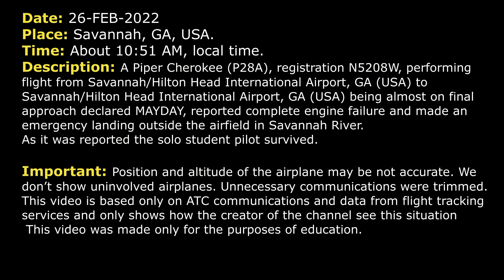MAYDAY. Solo student pilot has complete engine failure | Piper Cherokee P28A | Savannah, ATC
THIS VIDEO IS A RECONSTRUCTION OF THE FOLLOWING SITUATION IN FLIGHT:

26-FEB-2022. A Piper Cherokee (P28A), registration N5208W, performing flight from Savannah/Hilton Head International Airport, GA (USA) to Savannah/Hilton Head International Airport, GA (USA) being almost on final approach declared MAYDAY, reported complete engine failure and made an emergency landing outside the airfield in Savannah River. As it was reported the solo student pilot survived.

N5208W: Savannah Tower, Cherokee 5208W, student solo, left base for RW 1.
TOWER: Cherokee 5208W, Savannah Tower, RW 1 cleared to land.
N5208W: Cleared to land RW 1, 08W.
TOWER: …left downwind for RW 28, traffic on a 4-mile… correction, 3.5-mile final for RW 28, G4.
N5208W: Do you want me to go around, 08W?
TOWER: 08W, negative, turn right, enter the left downwind for RW 28.
N5208W: Downwind 28, 08W.
TOWER: 08W, traffic ahead to your left to follow is a Gulfstream. Do you have it in sight?
N5208W: I have it in sight, 08W.
TOWER: 08W, follow that traffic, RW 28 cleared to land.
N5208W: RW 28 cleared to land, following traffic, 08W.
TOWER: 08W, disregard the base turn, continue downwind, traffic to follow now is a Cherokee on a 4-mile final.
N5208W: Discontinuing base, continuing downwind, 08W.
TOWER: N08W, make a… Make right 360 for now, I’ll call you downwind soon.
N5208W: Say again, 08W.
TOWER: 08W, make a right 360, I’ll call you downwind soon.
TOWER: N08W, coming out of this 360, reenter downwind, report entering.
N5208W: Entering the downwind now, 08W.
TOWER: N08W, enter a base for 28.
N5208W: Turning base for 28, 08W.
COMMENTS: It seems that Tower controller cleared N5208W to land. It wasn’t recorded.
N5208W: Cleared to land RW 28, 08W.
N5208W: MAYDAY-MAYDAY-MAYDAY, Cherokee 5208W, I have a complete engine failure.
TOWER: Cherokee 5208W, roger, you got Savannah in sight?
N5208W: Yeah, I’m not gonna make it.
TOWER: Cherokee 52…
TOWER: Cherokee 5208W, roger, I’m paintinga river right off your 12 o’clock in about half of a mile.
N5208W: Yeah, I can put it down in the water if I have to.
TOWER: Cherokee 5208W, roger, do you see any clear landing spaces out there?
N5208W: It looks a lot of tall grass…
TOWER: Cherokee 5208W, roger, I still got you loud and clear. Just…
TOWER: Stay with me and…
N5208W: I’m at less than 500, I’m gonna have to put it down in the water, I think.
TOWER: Cherokee 5208W, roger.
N162LM: Savannah Tower, Cessna 162LM, switching over you, we’re looking for that aircraft in the water though. You want us to?
TOWER: Alright, Cessna 162LM, yeah, I’m showing it right off your right side. Probably about at your 1 o’clock, approaching your 3 o’clock and probably west in a quarter of mile.
N162LM: Okay, yup, we got him. We’re right… We’re right over the top of him.

HOW I DO VIDEOS:
1) I monitor media, airspace, looking for any non-standard, emergency and interesting situation.
2) I find communications of ATC unit for the period of time I need.
3) I take only phrases between air traffic controller and selected flight.
4) I find a flight path of selected aircraft.
5) I make an animation (early couple of videos don’t have animation) of flight path and aircraft, where the aircraft goes on his route.
6) When I edit video I put phrases of communications to specific points in video (in tandem with animation).
7) Together with my comments (voice and text) I edit and make a reconstruction of emergency, non-standard and interesting situation in flight.